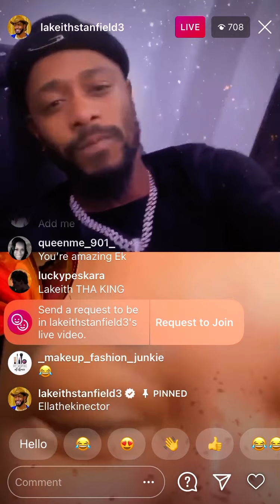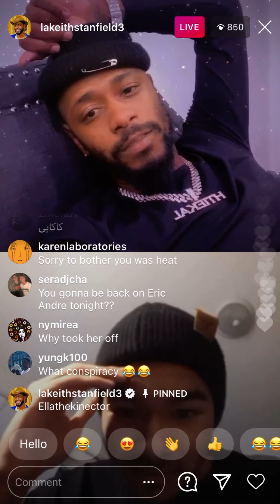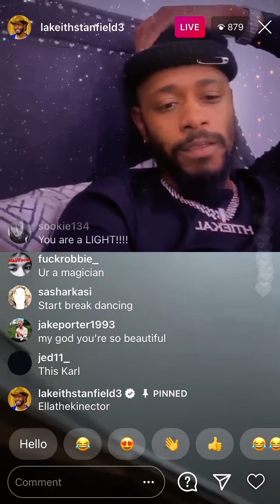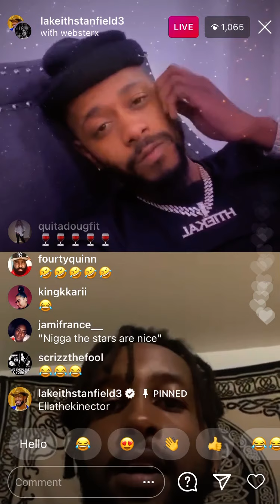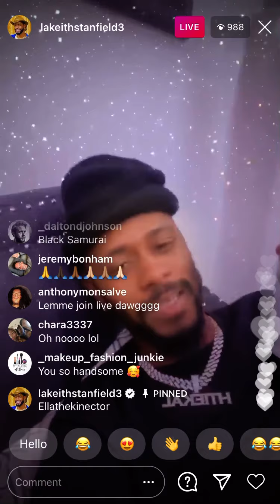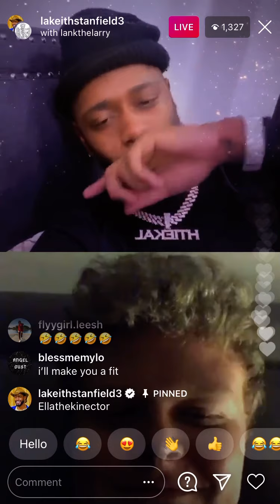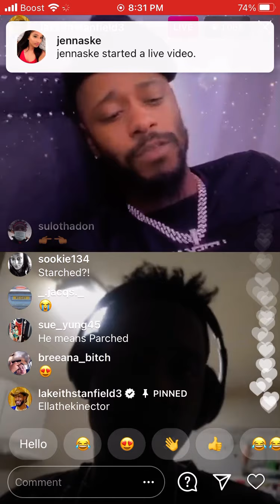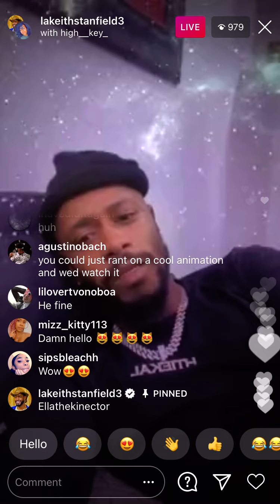Lakeith Stanfield With Fans (Funny) Instagram Live November 15, 2020